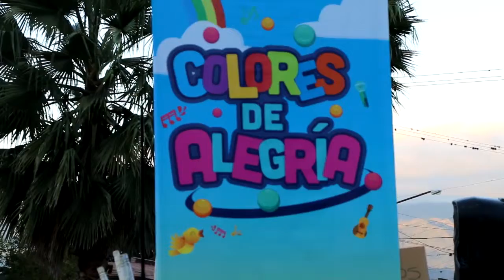“Encuentro en tu Barrio” visitó el Bº Santa Barbara